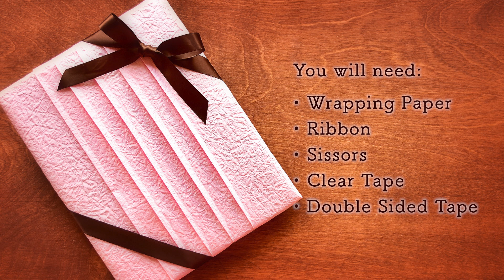T-Shirt Gift Wrapping Without a Box!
How to wrap a T-shirt when you don't have a box. Perfect for any other clothing items, including scarves, shirts, blouses, etc.

【Materials】
• Wrapping Paper - Japanese crinkled paper Momiwashi (machine-made)
• Ribbon
• Scissors
• Clear Tape
• Double-Sided Tape
* Size of the cardboard used in the video: 7" x 9" (18cm x 23cm)